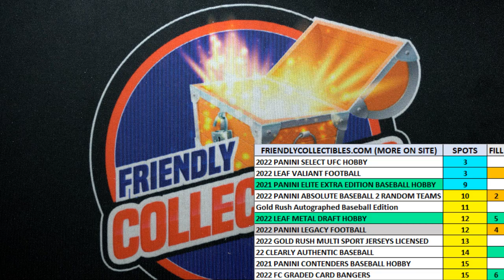2021 Leaf Valiant Football Hobby FILL ID 21VALIANT104